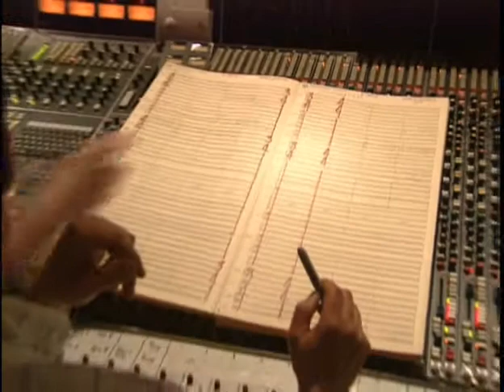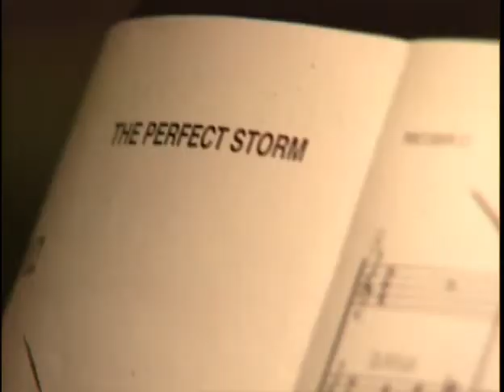James Horner Scores 'A Perfect Storm'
James Horner composer commentary about scoring the film, 'A Perfect Storm'.